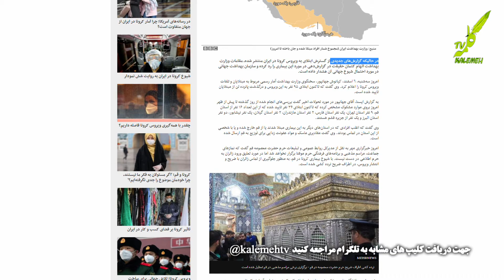سقوط اخلاقی نظام 2